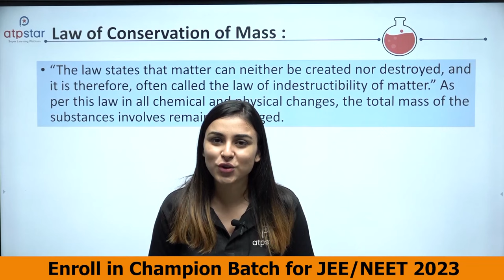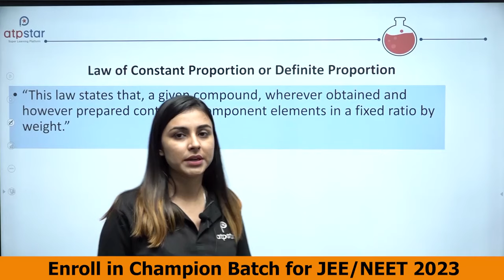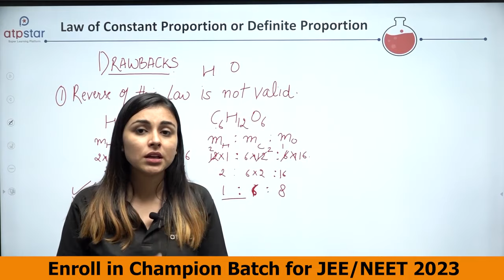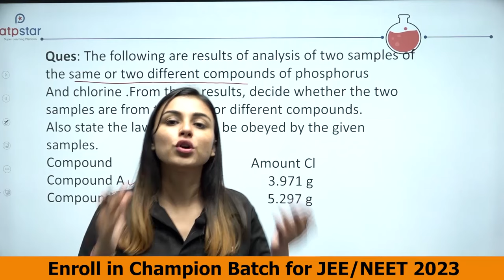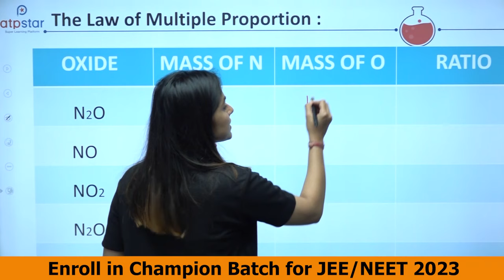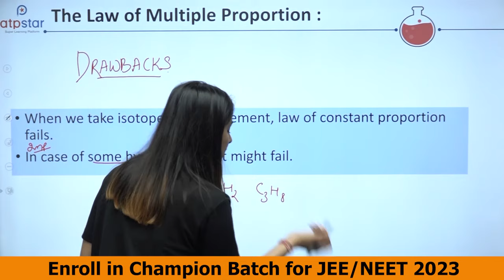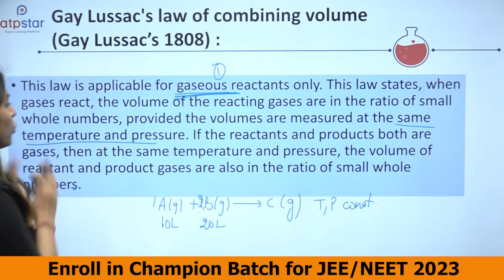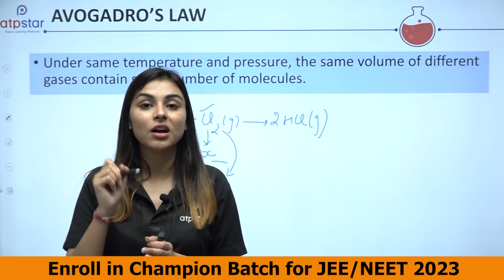Basics of Chemistry Class 11 | Laws of Chemical Combination | NEET 2023 | ATP STAR NEET